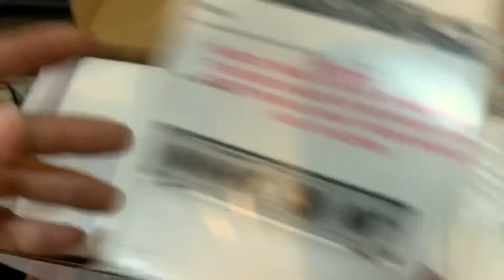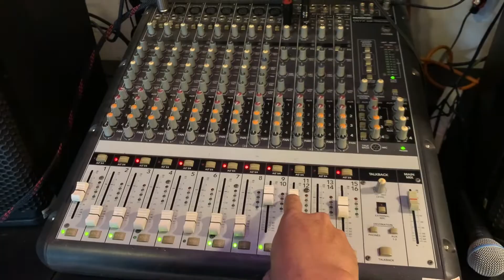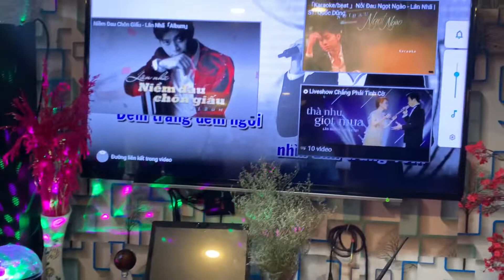Thử Effect TC M100